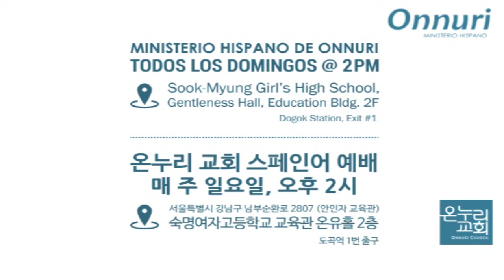¿Dónde Está Tu Entusiasmo? (Romans 12:9-13)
SERIE: Principios de Cambios
Principio de Afirmacion y Entusiasmo